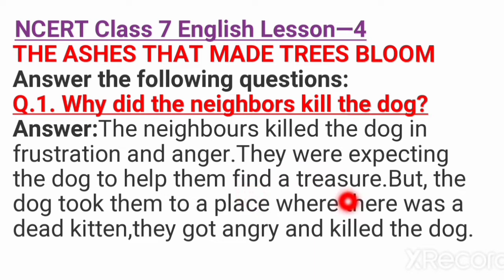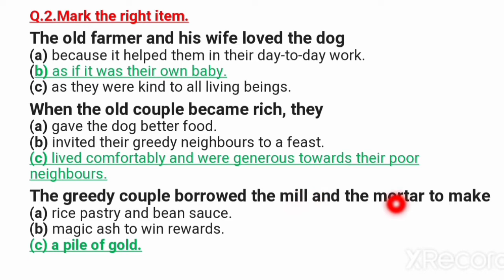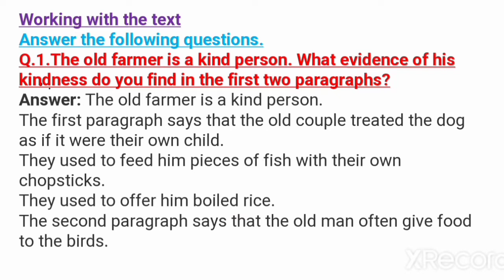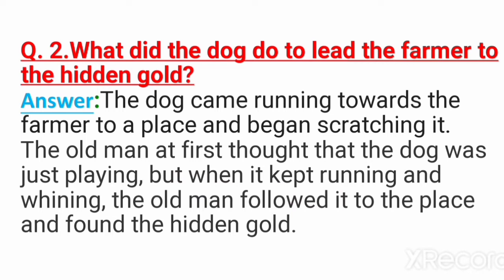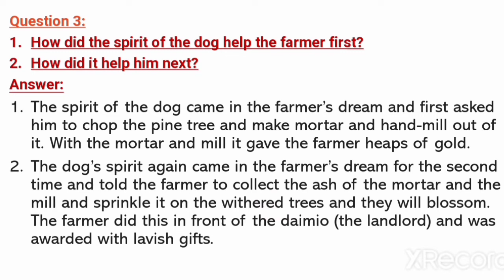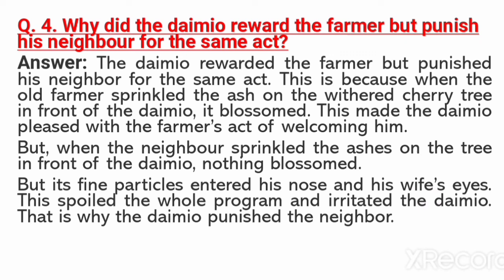the ashes that made trees bloom question answer|the ashes that made trees bloom class7questionanswer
the ashes that made trees bloom question answer
the ashes that made trees bloom class 7 question answer
the ashes that made trees bloom class 7 question answer short
class 7 chapter the ashes that made trees bloom question answer
class 7 chapter 4 the ashes that made trees bloom question answer
ncert class 7 english the ashes that made trees bloom question answer

a gift of chappals question answer

the ashes that made trees bloom class 7 English chapter 4 question answer
the ashes that made trees bloom class 7 English question answer
the ashes that made trees bloom in hindi
the ashes that made trees bloom class 7 in hindi
the ashes that made trees bloom summary
the ashes that made trees bloom story
the ashes that made trees bloom explanation

Highlighted Keyword
1. taro's reward question answer
2. taro's reward class 6 question answer
2. a tale of two birds class 6
3. a gift of chappals question answer
4. taro's reward word meaning
5. taro reward class 6 in english question answer
6. daya kar daan vidya ka
7. who did patrick's homework in english
8. class 6 english chapter 1 word meaning
9. the friendly mongoose word meaning
10. how the dog found himself a new master class 6 english
11. an indian American women in space kalpana chawla
12. a different kind of school class 6 in
13. the friendly mongoose question answer
14. class 6 english chapter 1 question answers